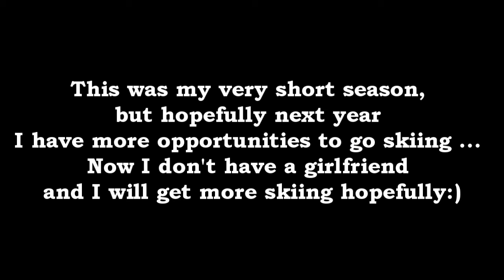Viljami Kauhanen ski edit 2011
Viljami Kauhanen season edit 2011! Had to make our good friend the ski edit. Although he had a really short season, we made ​​a good editor. Hopefully get more next year to ski! ENJOY and COMMENT! Sorry bad english but hopefully you understood:)